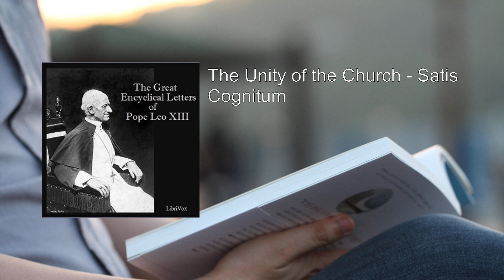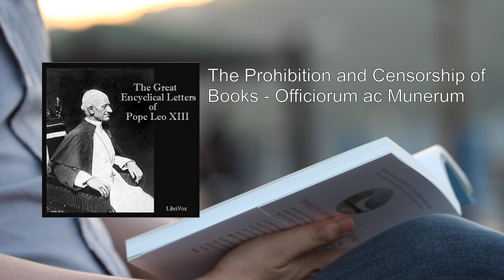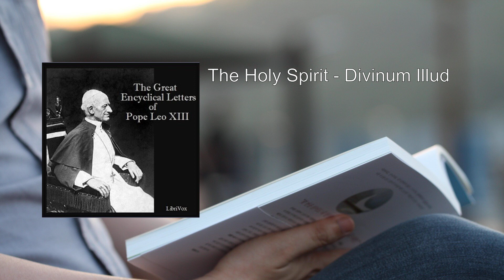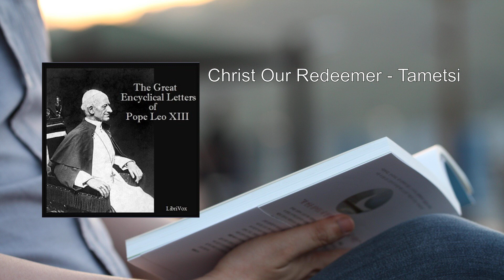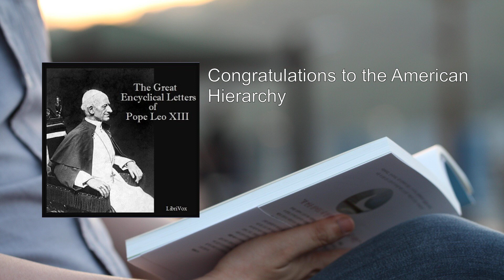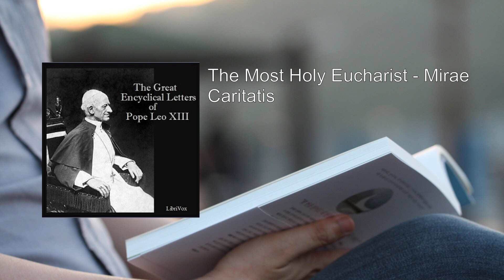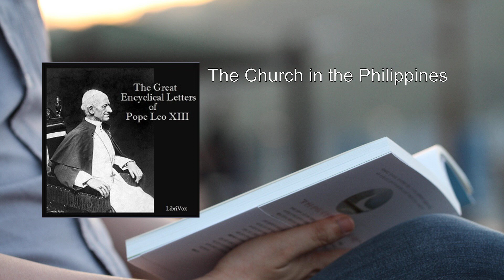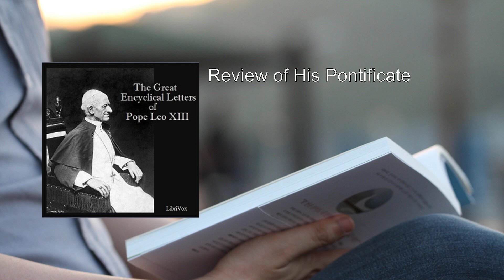Great Encyclical Letters of Pope Leo XIII (2/2) ⭐ By Pope Leo XIII. FULL Audiobook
Great Encyclical Letters of Pope Leo XIII. By Pope Leo XIII FULL Audiobook
The Great Encyclical Letters of Pope Leo XIII is a collection of significant writings by Pope Leo XIII, born on March 2, 1810, and passing away on July 20, 1903. These letters, originally issued as papal encyclicals, address a wide range of topics and remain relevant even today. Let's delve into the essence of this remarkable work:

1. Universal Appeal:
   - The popularity of Pope Leo XIII's encyclicals is unprecedented. People from all walks of life seek to understand his thoughts and teachings. Whether theologians, scholars, or laypersons, everyone finds value in his words.
   - Leo XIII's letters transcend time and context. Their relevance extends beyond the specific historical moments when they were written. They resonate with readers across generations.

2. Themes and Characteristics:
   - Love of Truth: Pope Leo XIII ardently championed truth. His writings reflect a commitment to upholding truth and promoting it in society.
   - Peace and Concord: Leo XIII worked tirelessly to maintain peace and harmony, not only among Catholics but also between Catholics and non-Christians. His letters emphasize the importance of unity and understanding.
   - Hope: Despite the challenges of his era, Leo XIII remained hopeful. His optimism shines through in his writings, inspiring readers to face difficulties with courage.
   - No Pessimism: Leo XIII was no pessimist. His outlook was positive, emphasizing the potential for progress and improvement.

3. Key Topics:
   - Christian Marriage: Leo XIII addressed the sanctity of marriage, emphasizing its role in family life and society.
   - Socialism and Communism: He critiqued these ideologies, highlighting their potential dangers and advocating for a balanced approach.
   - Freemasonry: Leo XIII expressed concerns about secret societies like Freemasonry and their impact on religious and social life.
   - Anglican Orders: His letters touched on ecumenical matters, including discussions about Anglican orders.
   - Human Liberty: Leo XIII explored the concept of human freedom, emphasizing the responsible exercise of free will.

4. Leo's Influence on Science:
   - Leo XIII's endorsement of sound philosophy had a profound impact on scientific studies. At a time when science seemed to clash with religion, he asserted that there need not be conflict.
   - His encouragement for Catholics to engage with philosophy paved the way for a more harmonious relationship between faith and reason.

In summary, The Great Encyclical Letters of Pope Leo XIII provides timeless insights into faith, morality, and the challenges faced by humanity. Leo XIII's wisdom continues to guide us, transcending the boundaries of time and culture . 🌟
More: Pope Leo XIII, encyclical letters, Catholic Church
pontificate, religious writings, spiritual guidance
faith, doctrine, church teachings
papal documents, Christianity, theology
moral principles, social justice, faithful
spiritual wisdom

00:00:00 The Unity of the Church - Satis Cognitum
01:17:21 Anglican Orders - Apostolicae Curae
01:47:20 The Prohibition and Censorship of Books - Officiorum ac Munerum
02:14:01 The Holy Spirit - Divinum Illud
02:50:49 True and False Americanism in Religion - Testem Benevolentiae
03:15:14 On the Consecration of Mankind to the Sacred Heart of Jesus - Annum Sacrum
03:29:53 Christ Our Redeemer - Tametsi
04:03:21 Christian Democracy - Graves de Communi
04:35:28 The Religious Congregations in France
05:09:11 Congratulations to the American Hierarchy
05:15:02 The Most Holy Eucharist - Mirae Caritatis
05:53:57 The Holy Scriptures; The Biblical Commission - Vigilantiae
06:06:51 The Church in the Philippines
06:26:43 Review of His Pontificate